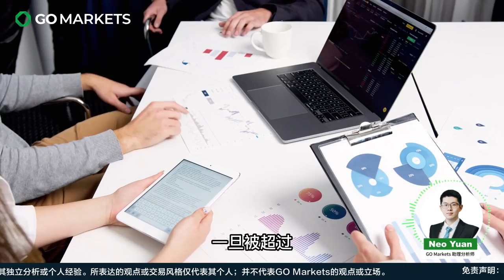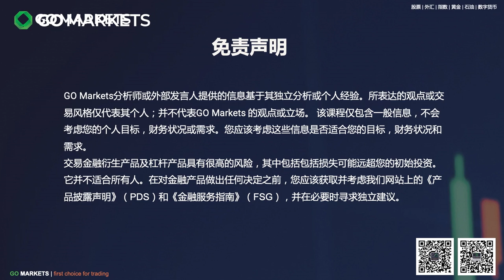美国限制中国科技发展，半导体成为主战场 | GO Markets 每日财经点评